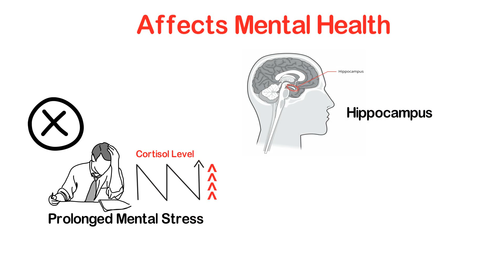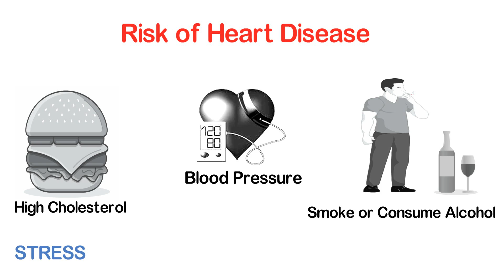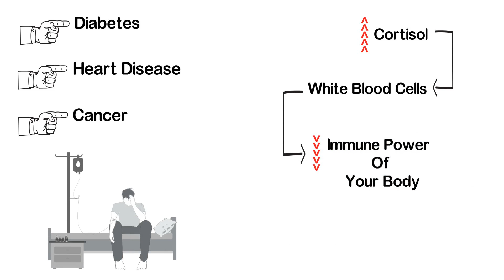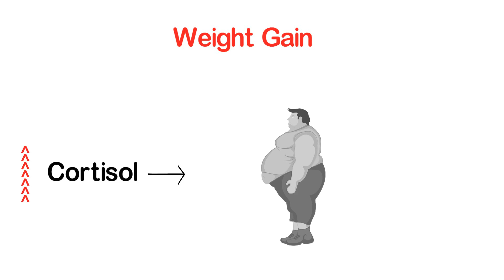How Does Stress Affect The Body When We Dont Manage It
"Stress is  body's natural response to upcoming danger. It actually helps you to be alert and perform better. However, when stress becomes overwhelming, it no longer helps you. Too much stress increases the levels of stress hormones to such an extent that it starts affecting your health.

This video explains what happens when you are stressed for a long time and don't manage it. Have a look!"